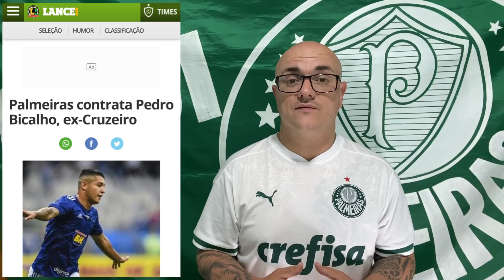💣 VEJA QUEM QUER VOLTAR AO PALMEIRAS, TORCIDA SE ANIMA | + 1 REFORÇO | ENTENDA A RENOVAÇÃO DE JEAN!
E PARTICIPE DO GRUPO VIP DE MEMBROS!

A Palmeiras Store São Bernardo tem muitas novidades esperando por você.
Entre em contato e não esqueça de falar do nosso cupom: PARMERA